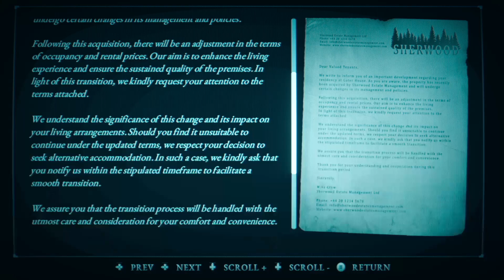Hollowbody: Part 4 (no commentary)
Welcome!
~Thankyou